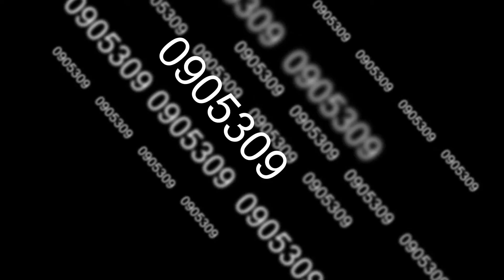Text Animation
A text animation for Compositing and Editing class.

I got from my lecturer.